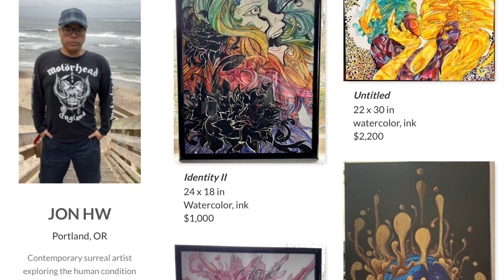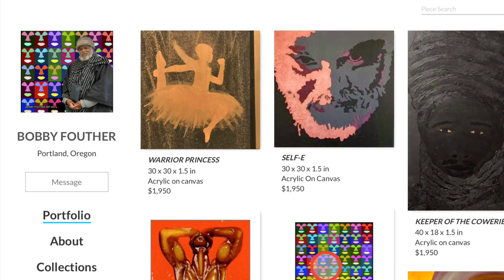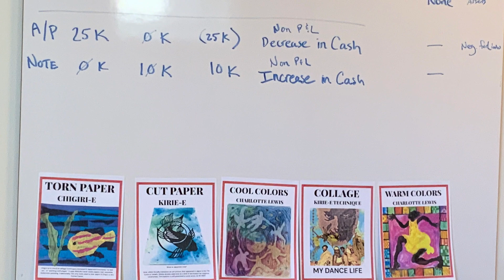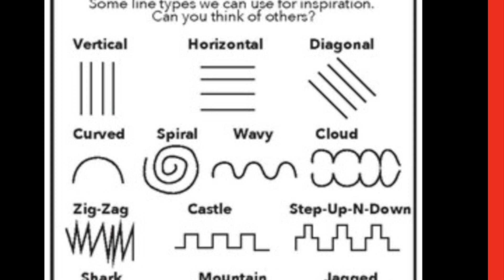KUNDE BY FRANCK BIYONG (NORTHWING BDS CURATION)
BOBBY FOUTHER VIDEO DIARY
Gallery installation by Black Diamond Society/Artists Collective.
The NORTHWING Galleries are located 1714 NW Overton in the BodyVox Dance Center building 1201 NW 17th.